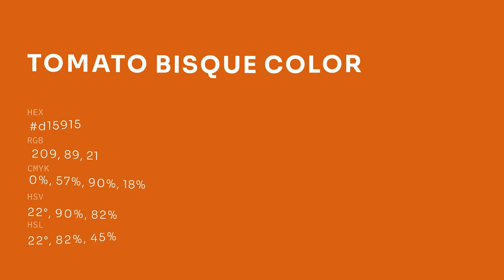Tomato Bisque color d15915 hex color - Brown color - Cool color d15915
What color is Tomato Bisque ? d15915 hex color - Brown color - Cool color d15915

Hex d15915 Color Code is also known as Tomato Bisque color.